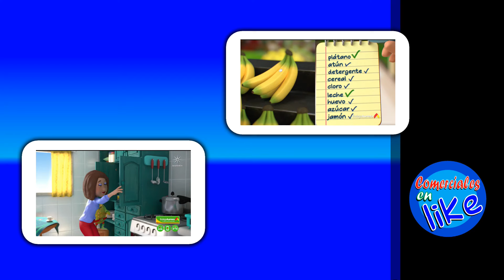BODEGA AURRERA En Línea Cumple Tu Lista 'Despensa a tu casa' (2021)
Comercial de Bodega Aurrera: En Despensa a tu casa de Bodega Aurrera en línea, cumple tu lista.
Bodega Aurrera la campeona indiscutible de los precios bajos.